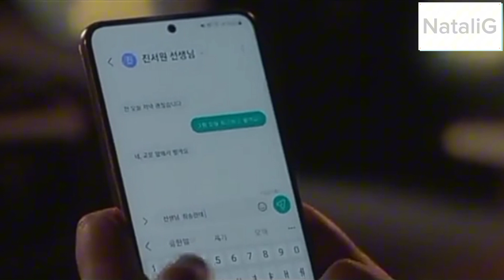Отличный день чтобы стать собакой #2 серия